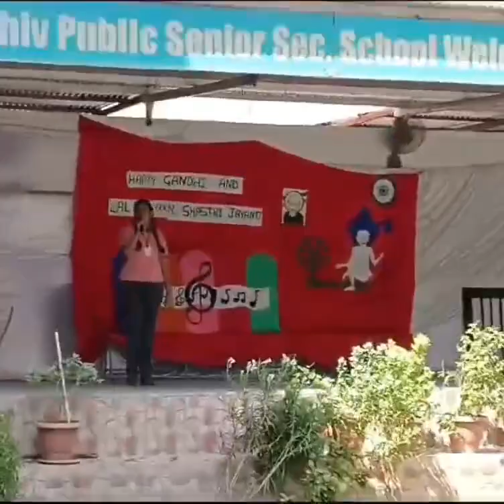Gandhi & Shastri Jayanti Celebration